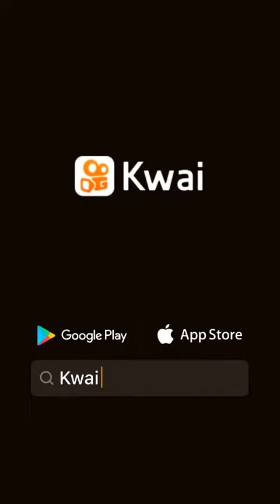Canal da natureza muitas coisas escreve canal